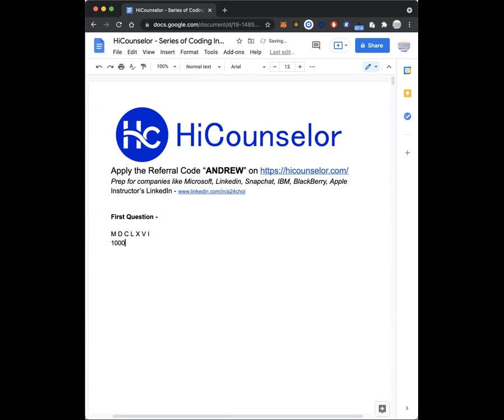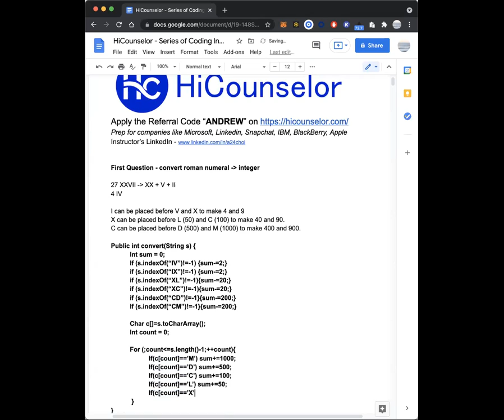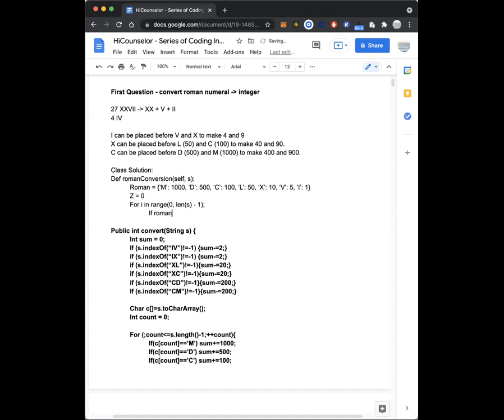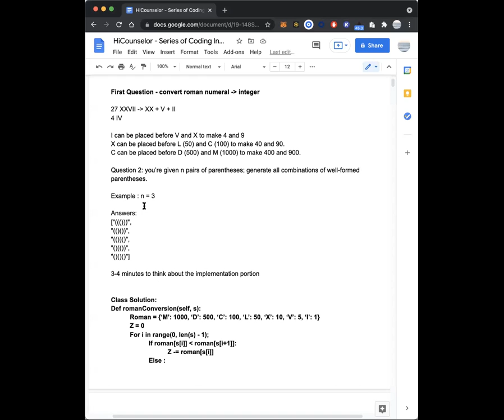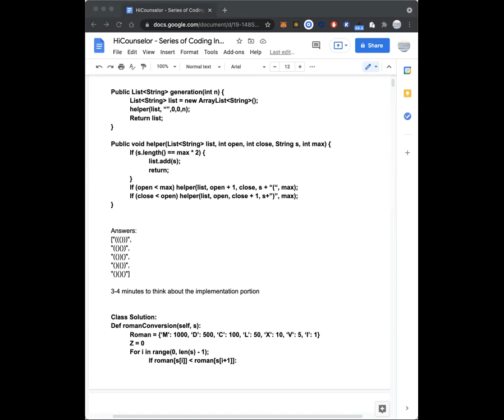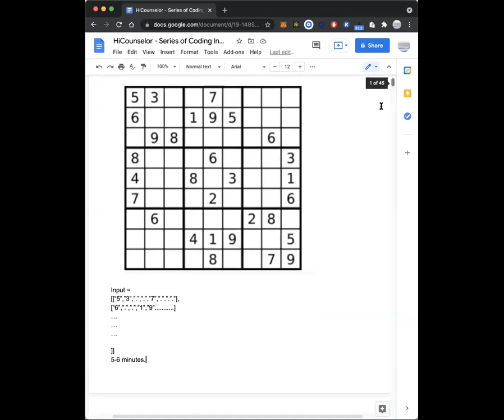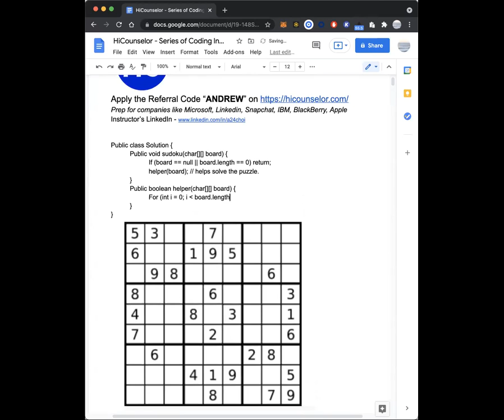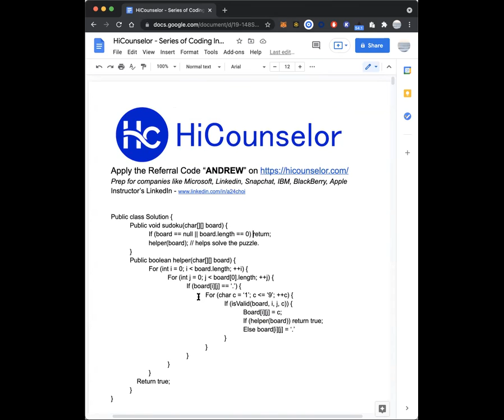Andrew Choi Session 14 : Coding Interview at Top FAANG Companies: Most Asked Questions Answered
Getting ready for a coding interview? Industry expert Andrew Choi, a Software Engineer at Microsoft, explains exactly how you should answer the most frequently asked coding interview questions at FAANG companies.
Want to ace your interview at FAANG companies?
HiCounselor can help you get a referral and an outstanding application at your favourite tech company. And here’s the best part: You don't pay anything till you land your dream job.